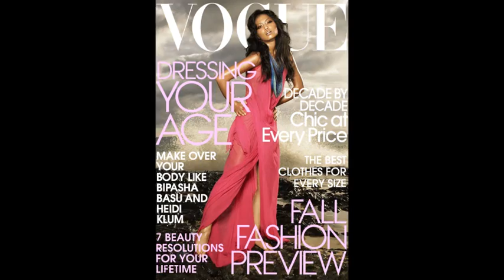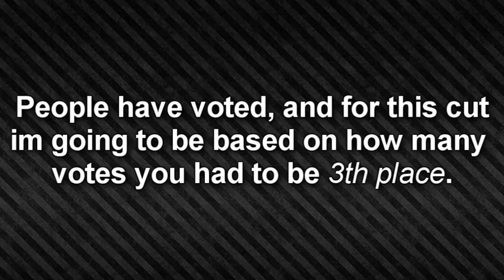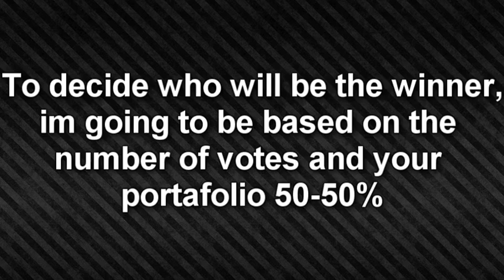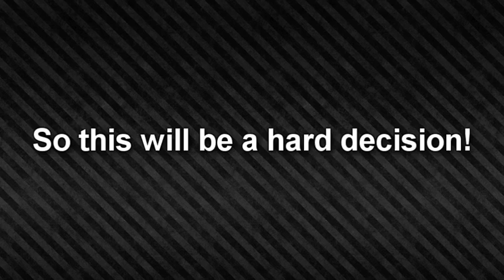I Love Next Top Model C1 EP12 (Finale)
Finalists:
Eugena - ModelFierce
Jennifer - ronnsarte
Lisa - Italiaguy246